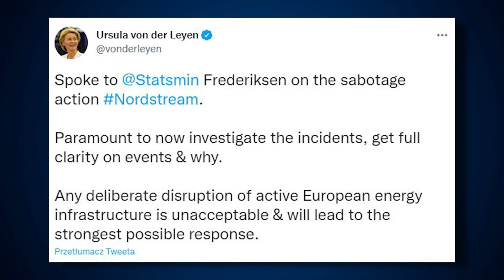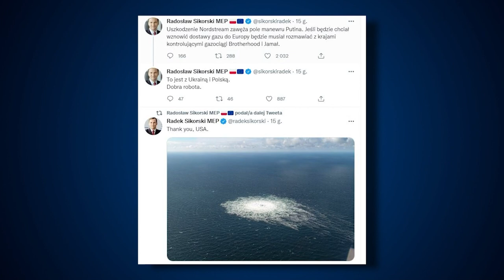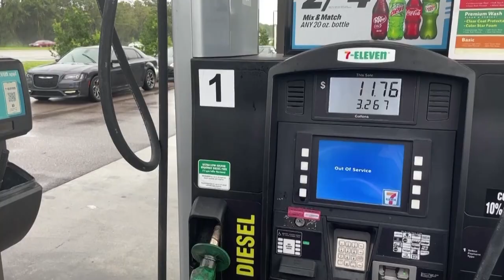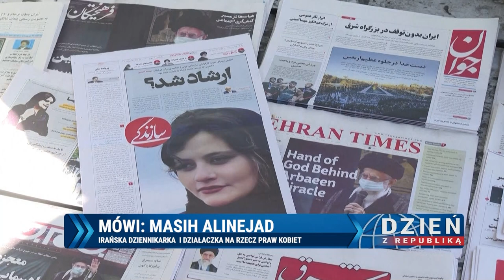Informacje Telewizja Republika 28-09-2022 godz. 14:00 | TV Republika, tvrepublika.pl